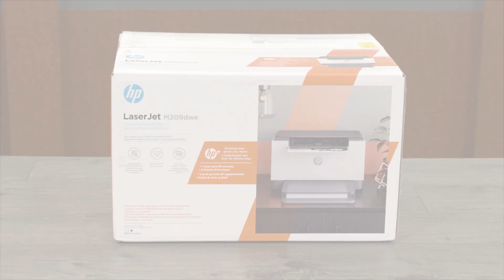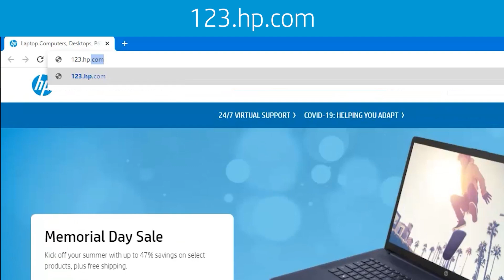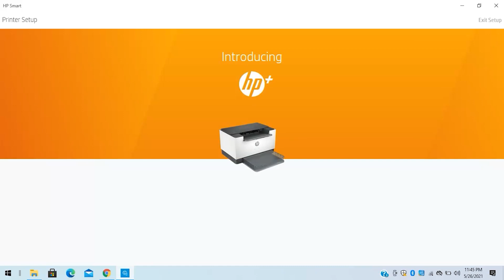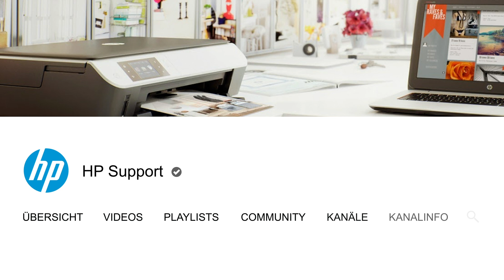Auspacken / Einrichten von HP LaserJet M207-M212/M207e-212e Druckern | HP Drucker | HP Support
Erfahren Sie, wie Sie die Drucker der Serie HP LaserJet M207-M212 und M207e-212e auspacken. Erfahren Sie auch, wie Sie die Druckersoftware für den Drucker herunterladen und für die Verwendung vorbereiten.

Kapitel:
00:00 Einleitung
00:16 Drucker auspacken
01:42 Druckersoftware herunterladen
02:20 Papier einlegen
02:51 Ausgabefach vorbereiten

Dieses Video gilt für die folgenden Modelle:
HP LaserJet M207 M208 M209 M210 M211 M212 Printers
HP LaserJet M207e M208e M209e M211e M212e M209dwe Printer